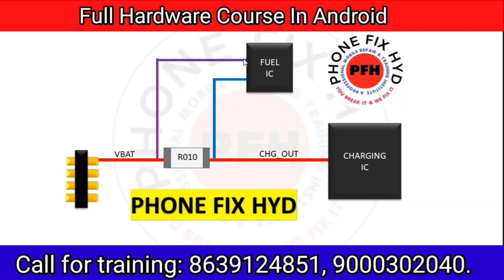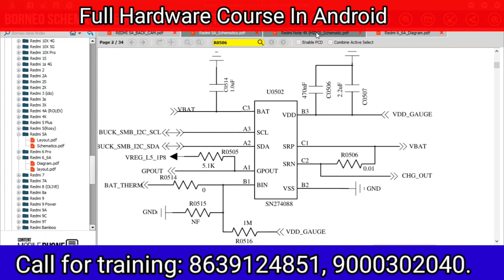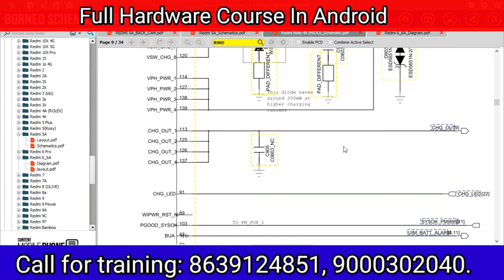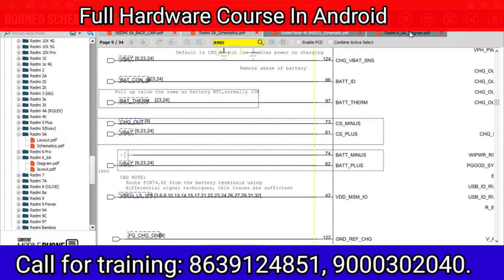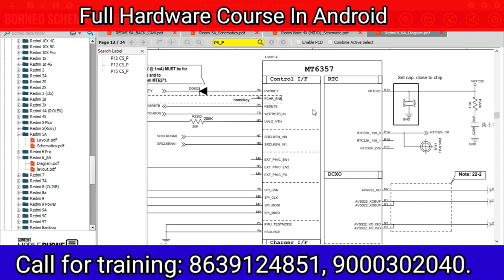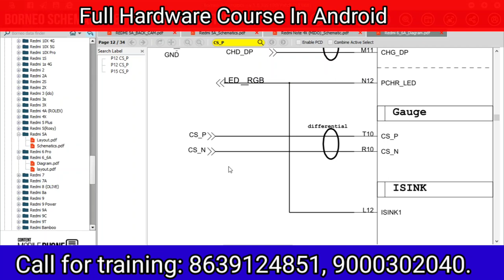SENSE_RESISTER_क्या_है_और_कैसे_काम_करता_है || HOW_A_CURRENT_SENSE_RESISTER_WORKS_IN_CHARGING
SENSE RESISTER KYA HAI || HOW CURRENT SENSE RESISTER WORKS IN CHARGING || CODE RESISTER

✅️BEST MOBILEREPAIR CHIPLEVEL TRAINING IN INDIA || ANDROID MOBILE REPAIR TRAINING

Android advanced chiplevel training institute call for training 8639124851, 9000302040.

22days class
Android basic to advanced course.
Room and food your side,
Boards free for practice
1 ONN PHONE IN ANDROID AND APPLE.
10hours Daily.
✅️1month 10hours class
✅️7hours handskill work 3hours theorey class.
100% handskill work
100% schematic knowledge with ic data sheet and pads gr.
Dead diagnose.
Fault finding,
Shorting, leakage,
Easy trick fault finding,
Hardware, software emmc and ufs complete training,
Extra extra 👇👇👇
student can join again

full corse... 👇👇👇

Next batch 27th JUNE
22 days class.
few Seats left.
Hurry up 1month offer for all technician brothers...

only hardware course

27th July 12 days class.